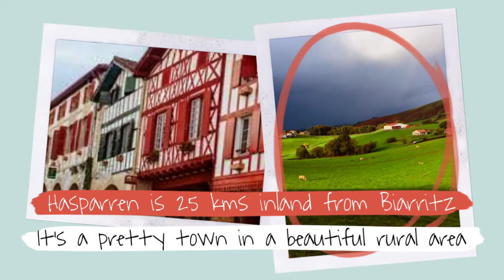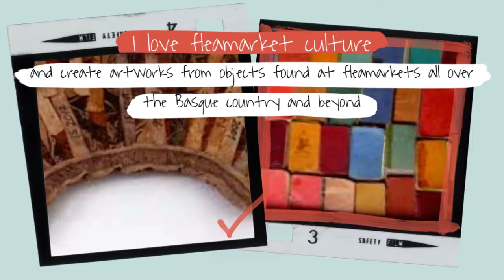Art, food, family: living in the Basque country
Video by artist Camille Masson Talansier about living and working in the Northern (French) Basque country, in the small town of Hasparren.